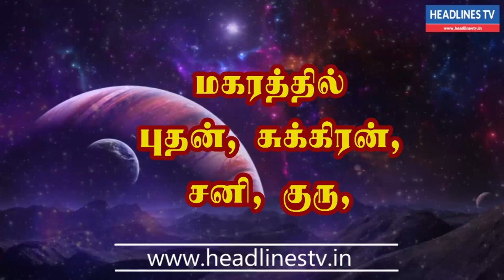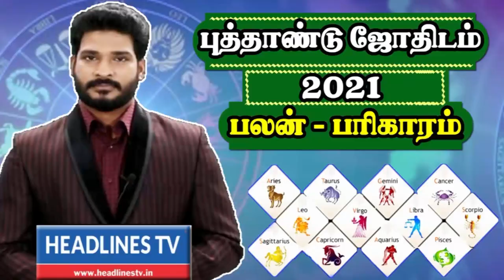Indraya rasi palan - 21.02.2021 Sunday | இன்றைய ராசிபலன் - today - daily | Headlines TV